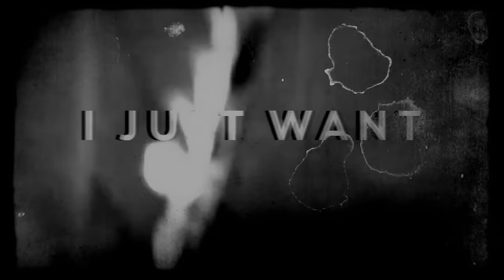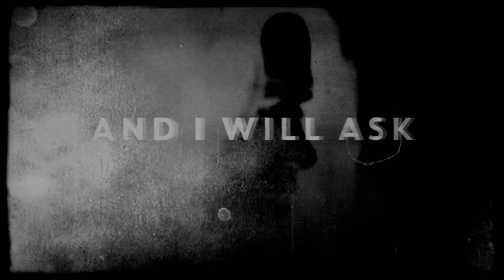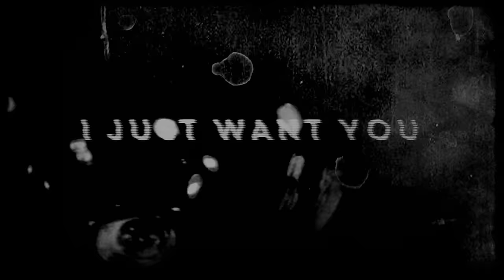Until The Ribbon Breaks - A Taste Of Silver (Lyric Video)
From the debut album 'A Lesson Unlearnt' available now in the US & Canada on iTunes Amazon & Google Play